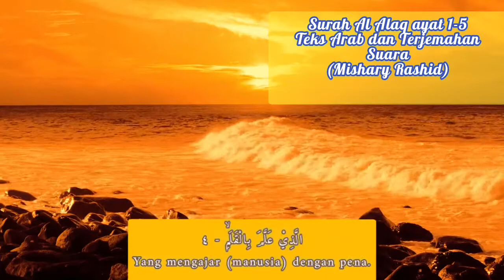Surah Al-'Alaq 1-5 || Teks Arab dan Terjemahan Suara || Mishary Rashid Alafasy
Surah Al-'Alaq ayat 1-5 (bahasa Arab:العلق, surah ke-96/Teks Arab dan Terjemahan suara/Mishary

Surah Al-'Alaq (bahasa Arab:العلق, "Segumpal Darah") adalah surah ke- 96 dalam al-Qur'an. Surah ini terdiri atas 19 ayat dan termasuk golongan surah-surah Makkiyah. Ayat 1 sampai dengan 5 dari surah ini adalah ayat-ayat Al-Quran yang pertama kali diturunkan, yaitu di waktu Nabi Muhammad bertafakur di gua Hira.